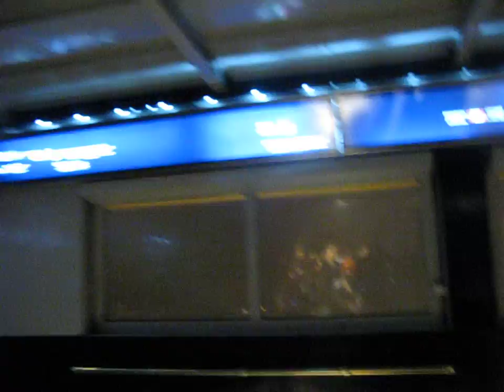Paris Day 4: Lift up to the very top